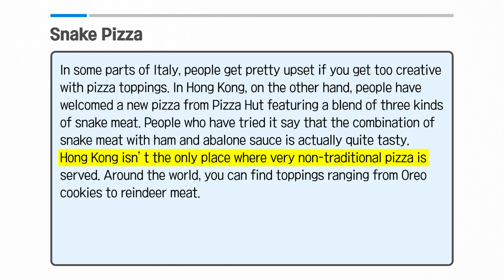[Vol.55_Unit 20] Snake Pizza (Preview)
News & Story (Advanced) Unit 20. Snake Pizza